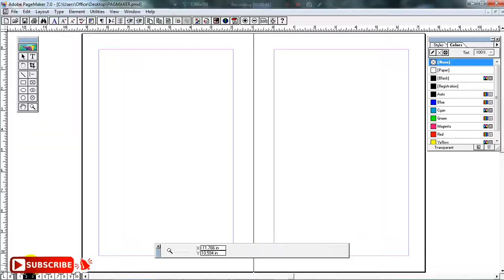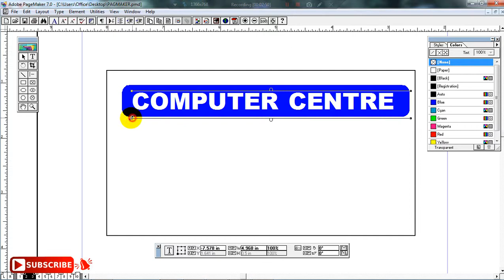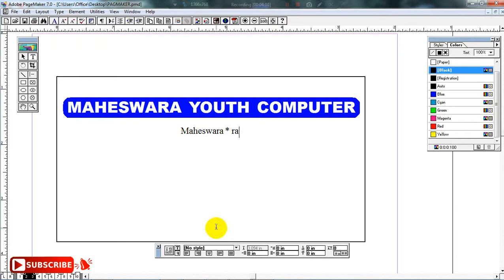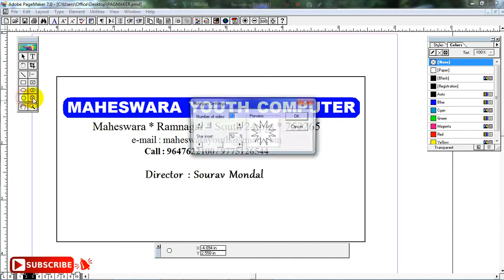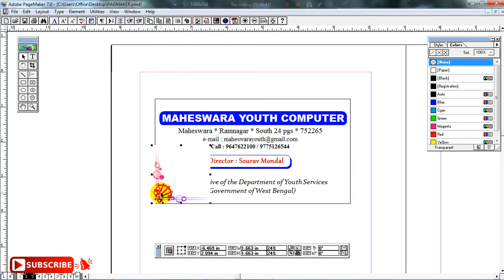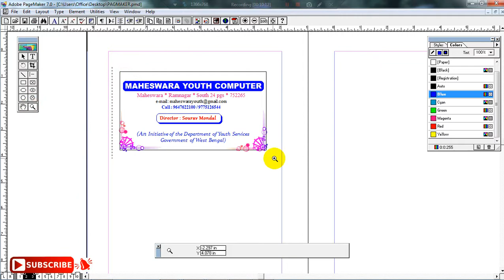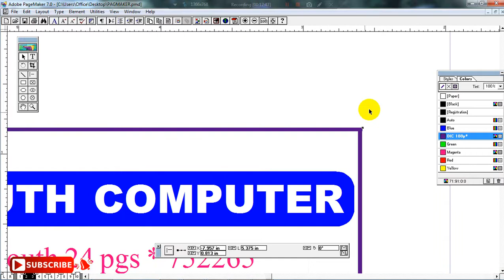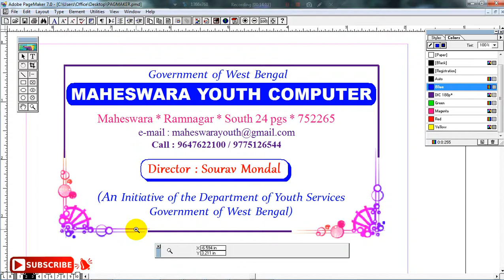How to create Visiting Card Design in Pagemaker 7.0 Tutorial step by step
Computer Best  Educational & Technology channel. You can Watch a unlimited Computer Educational Tutorial video everyday...I hope you enjoy it !!

MS Word use TAB & TAB Leaders step by step tutorial | How to make any application form MS WORD

How to set Password in Pendrive / External Hard Disk / Flash Drive Without any Software win 7/8/10

How to Create 3d text in CorelDraw | Coreldraw 3D Text Effect | amazing design in bangali tutorial

3G to 4G Converter & High speed Internet Use 100%, Don't Try This 😡😡 The Sad Reality of internet